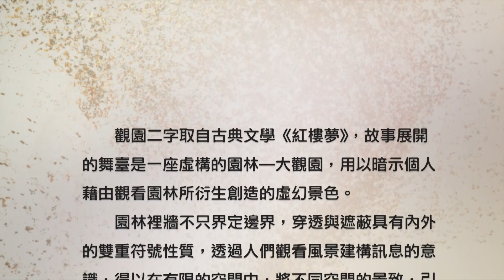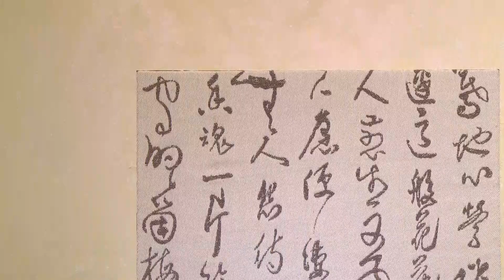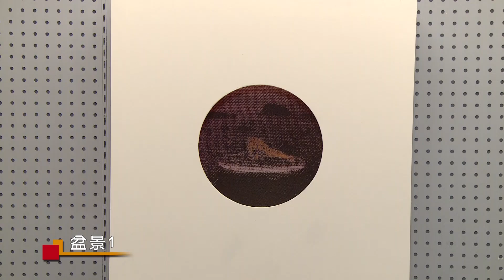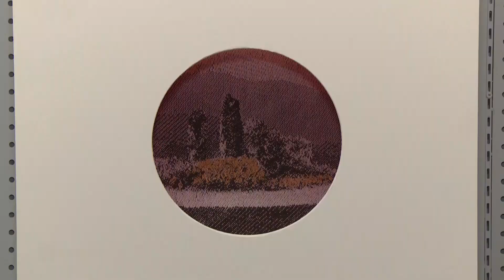觀園-李偵綾織畫個展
李偵綾老師是近期纖維藝術崛起的新星，將傳統風景繪畫元素，結合現代觀念使之在視覺上產生「變奏」，交織出更豐富多元的語彙，她以電腦提花梭織技術，將不同元素「編碼」進入風景織畫中，達到「風景如畫、畫中有詩」般的境界。
「觀園」取材自古典文學《紅樓夢》，用以暗示個人藉由觀看園林所衍生創造的虛幻景色。觀園過程的一切「意境」，將透過個人彼時文學想像的積累，於此時將隱喻象徵、景色與季節交疊編碼成虛實相生、超越現實的詩境。